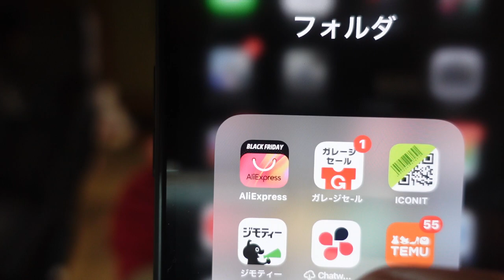【隠居TV】aliexpressで怪しい通販「商品が届きました」